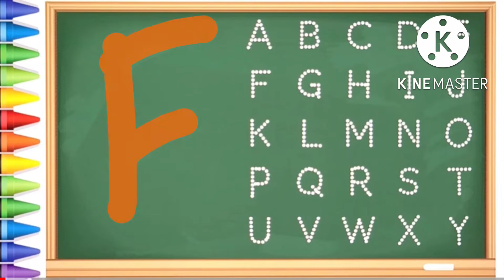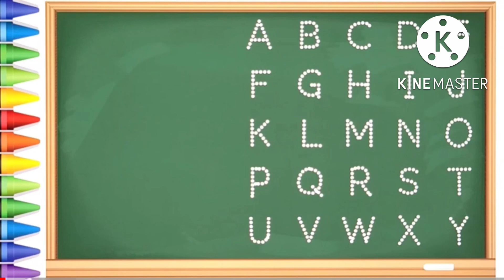Write and read Abcd | Abc for kids | abcd alphabet for children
Hello? I'm kids zone